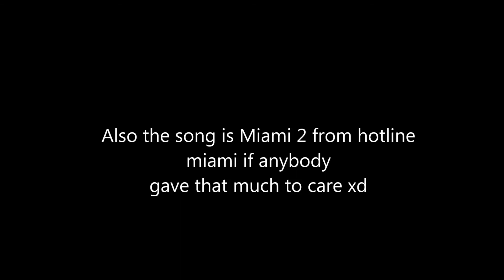Another Fallout 4 video (scrapped 2)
i played fallout 4 for 800 hours